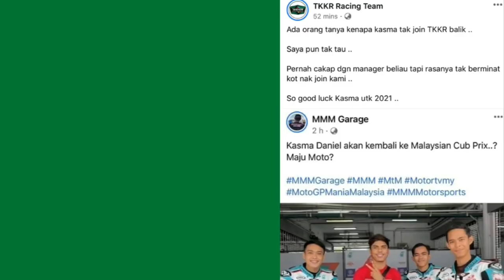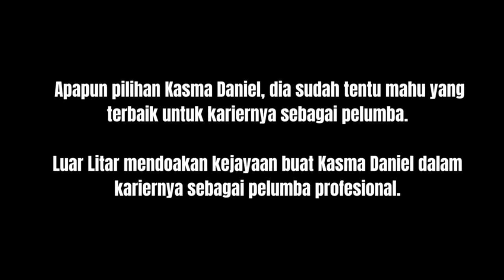Kasma Daniel berpatah arang dengan TKKR Racing Team?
Kasma Daniel memilih untuk tidak kembali ke TKKR Racing Team selepas menamatkan kontraknya dengan SAG Racing Team.